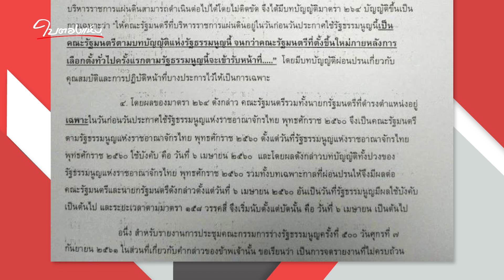ลุงตู่จะลงนายกฯต่อไหมถ้าอยู่ได้อีก 2 ปี?